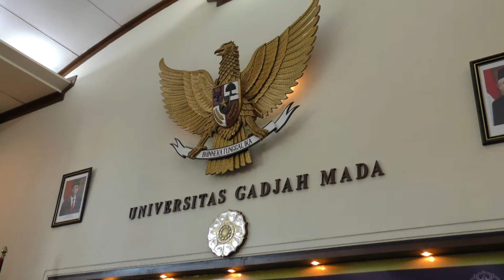Pengukuhan Guru Besar Universitas Gajah Mada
Rapat Terbuka Dewan Guru Besar untuk Pengukuhan Guru Besar Deputi Bidang Koordinasi Pendidikan dan Agama Kemenko PMK Agus Sartono.
Agus Sartono dikukuhkan sebagai guru besar Fakultas Ekonomika dan Bisnis Universitas Gadjah Mada (FEB UGM).
Terhitung 1 Januari 2011, Agus Sartono ditetapkan sebagai guru besar dalam bidang Ilmu Manajemen FEB UGM.

Agus Sartono merupakan lulusan jurusan manajemen Fakultas Ekonomi UGM. Ia kemudian melanjutkan pendidikan masternya di School of Business, Western Carolina University, Amerika Serikat dan pendidikan doktornya di Social Science and Economic Innsbruck University, Austria.

Dalam pidato pengukuhannya, Agus menyampaikan paparan yang berjudul 'Informasi Asimetris, Akseptabilitas Kebijakan Publik, dan Penilaian Aset' di hadapan 350 hadirin yang hadir.

Bagian Humas dan Perpustakaan,
Kementerian Koordinator Bidang Pembangunan Manusia dan Kebudayaan